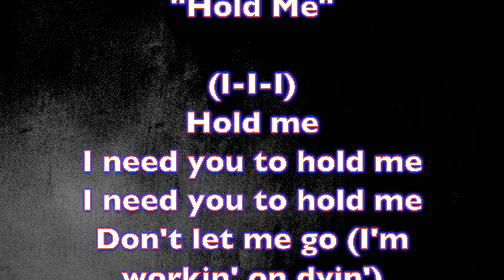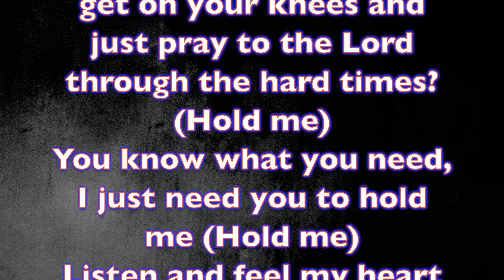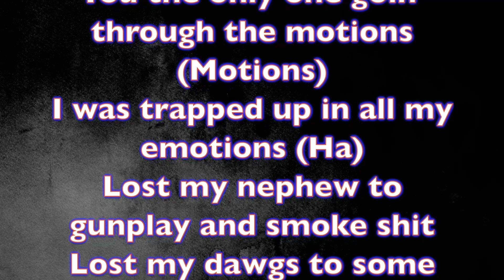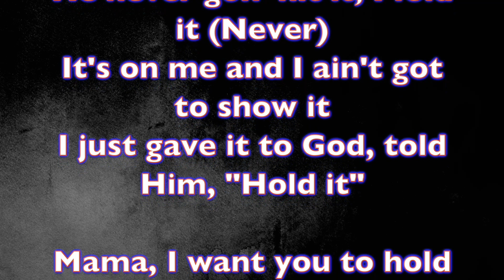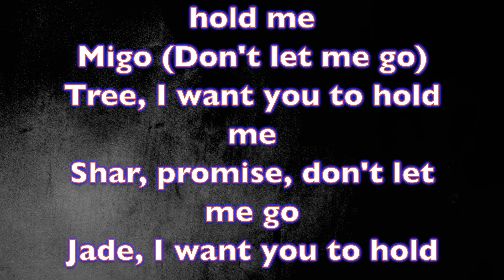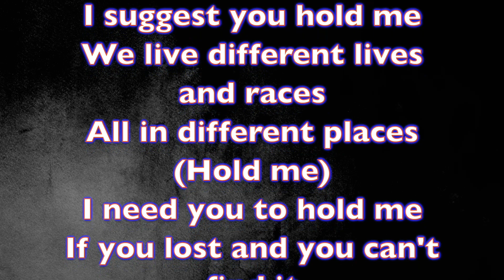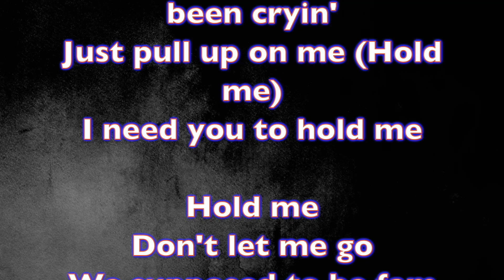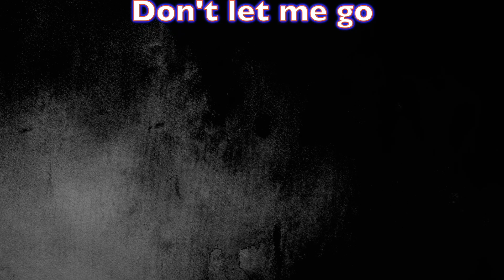Quavo - Hold Me (Full Song Lyrics)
"Hold Me"

(I-I-I)
Hold me
I need you to hold me
Don't let me go (I'm workin' on dyin')
BNYX (Don't let me go)

Do you feel like you can get through the hard times? (Damn)
Do you feel like you can get on your knees and just pray to the Lord through the hard times? (Hold me)
You know what you need, I just need you to hold me (Hold me)
Listen and feel my heart closely
I was dyin' in too deep like an ocean (Splash)
You the only one goin' through the motions (Motions)
I was trapped up in all my emotions (Ha)
Lost my nephew to gunplay and smoke shit
Lost my dawgs to some petty ass ho shit
I guess you look at me 'cause I'm the oldest
We was the closest (On God)
I ain't never gon' let the streets hold me (Streets)
He never gon' hit it, I fold it (Never)
It's on me and I ain't got to show it
I just gave it to God, told Him, "Hold it"

Mama, I want you to hold me
Takeoff, promise, don't let me go
Heaven, I want you to hold me
Migo (Don't let me go)
Tree, I want you to hold me
Shar, promise, don't let me go
Jade, I want you to hold me
Jamie (Don't let me go)

Do you feel like you can get through the hard times?
Lookin' right at the dark when the light shine
I suggest you hold me
We live different lives and races
All in different places (Hold me)
If you lost and you can't find it
You ain't the only one that's been cryin'
Just pull up on me (Hold me)
Yeah, if you lost and you can't find it
You the only one that's been cryin'

Hold me
Don't let me go
We supposed to be fam
Hold me